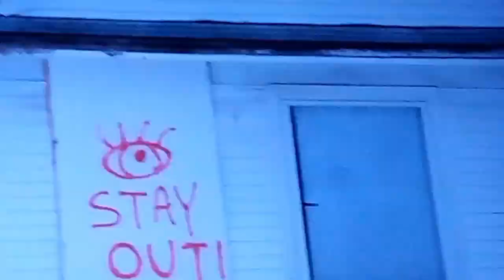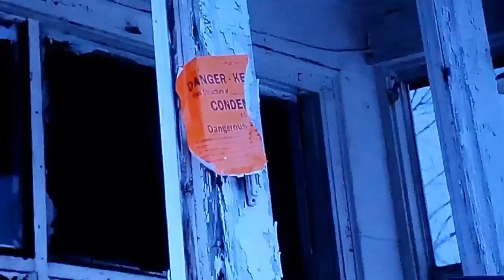I Used To Have A Crack House *Instrumental* - DetroitPaySo (Official Visualizer Video) Pay$o Beats